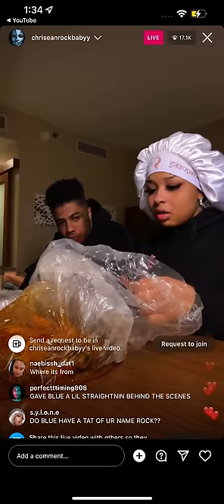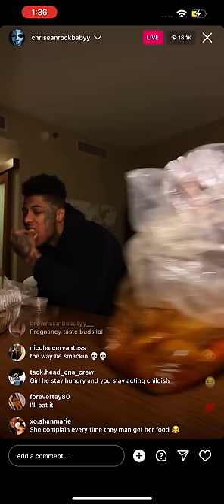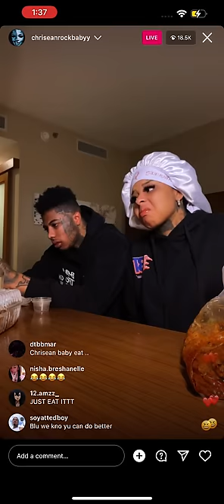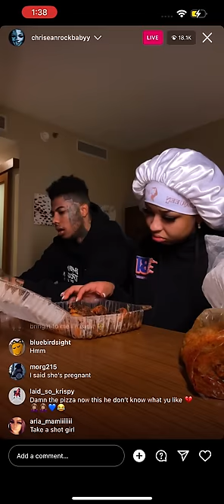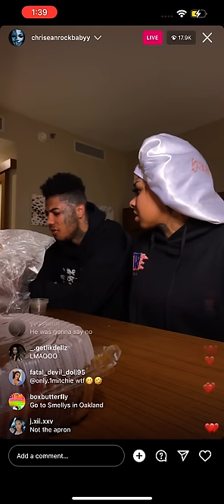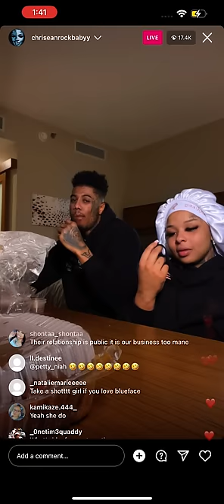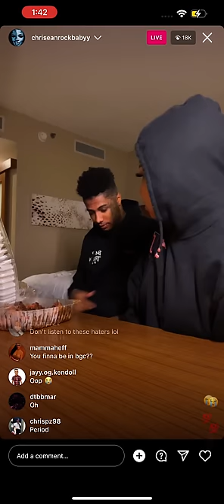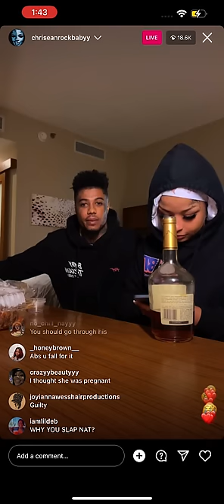Blueface accuses Chrisean Rock of ALLEGEDLY CHEATING On Him **HEATED** (Full Live)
12/11/22